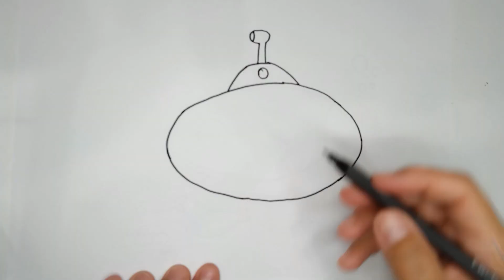Cómo dibujar y colorear un submarino explorando el fondo del mar🌊Paso a paso🌈How to draw a submarine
Hola❗ En este vídeo te muestro cómo Dibujar✏️ y Colorear🎨un submarino explorando el fondo del mar🌊 Para niños🎈 Paso a paso y de forma rápida y fácil.
Tutorial de dibujo de un Submarino Para Niños.
Primero dibujamos con el rotulador negro, cuando tengamos el dibujo finalizado lo repasamos para conseguir un trazo más grueso que hará que nuestro dibujo quede genial.
Por último lo coloreamos con rotuladores de colores pero también podéis usar ceras, lápices de colores, temperas o lo que más os guste, dejar que vuestra imaginación vuele.

PEQUES es un canal de entretenimiento para toda la familia, donde nos lo pasaremos genial dibujando y pintando paso a paso dibujos felices.
Nuestros dibujos serán fáciles y rápidos.
Nos encanta dibujar ❗
Nos encanta pintar❗
Que empiece la aventura de dibujar y pintar todo tipo de dibujos❗

Vamos a dibujar y pintar muchos dibujos paso a paso.

In this video you can draw a submarine for kids step by step.

On my channel I draw and paint simple drawings and paintings for everyone: beginners, children and their parents, every my video is hand-made unique painting or drawing with differents techniques: watercolor, glitter, markers, pencil and others.
Learn how to draw and diy craft, anything and everythings cute with step by step, easy to follow videos,
In PEQUES love to draw and paint.
The best drawing strategies for children. Together with us, children and adults, learn to draw, paint, have fun and improve their drawing skills step by step.
Let´s draw and color simple and beautiful pictures together.
Simple art for kids is very easy and fun!